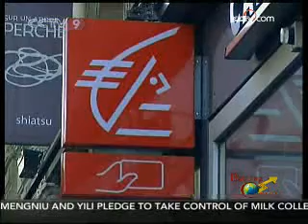France bank suffers 600 mln Euro trading loss